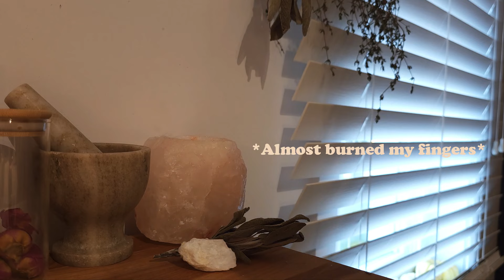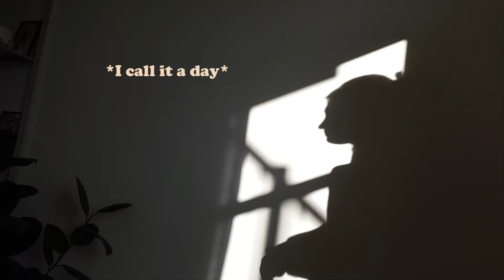🍵🪻 My relaxing lavender tea, just like Grandma's🫖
I hope you enjoy the content, and don't forget to explore the playlist below for additional sounds and other video series! 👇

ABOUT:
🐇🌹Hi there, I’m a French Canadian and I create a bunch of different videos about cooking and POV's life! I really enjoy every day in my kitchen. 🔪
See you in my next videos! 👏 xo

CHAPTERS:
0:00 Morning Routine
1:17 Making lavender tea
6:08 Afternoon Routine